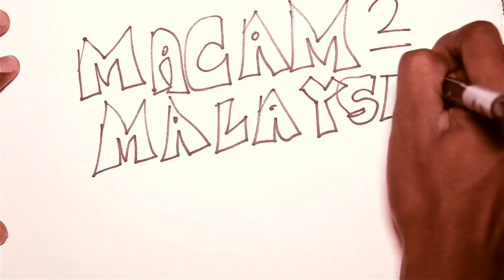Macam-Macam Malaysia (Premiere Teaser)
Macam-macam Malaysia is a song which describes about the beauty of Malaysia and the concept 1Malaysia. The Official Music Video will be releasing on 31AUG14 (Merdeka). Let's put our hands together and celebrate. We are MALAYSIAN.